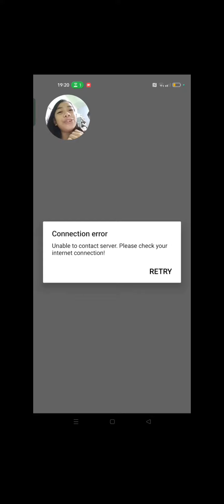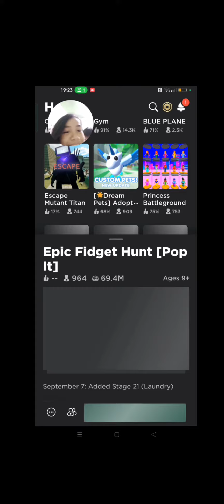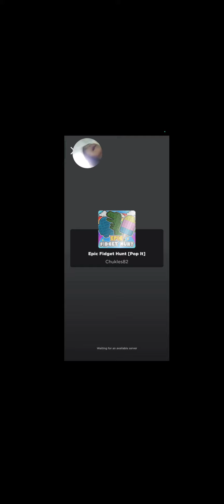Vlogging with Elay